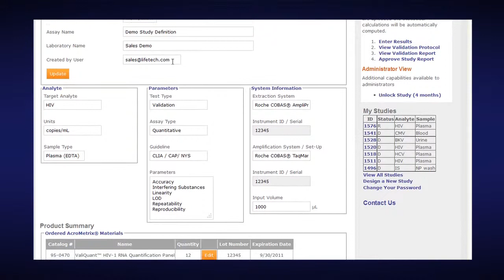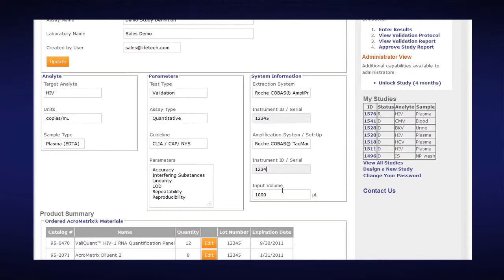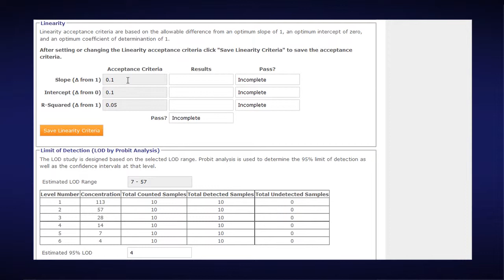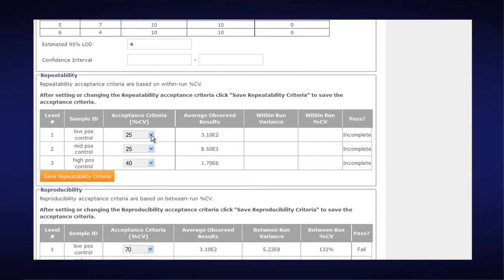EZValidation™ 3: Setting Acceptance Criteria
This video is three of 12 that demonstrates the EZValidation Online Tool for validation and verification of molecular tests. It can also be used as training for those unfamiliar with EZValidation and AcroMetrix products by Life Technologies. This video shows you how set acceptance criteria for your study.

Setting acceptance criteria in the EZValidation™ Online tool.  From our study screen, in this case number 280, we're going to set the acceptance criteria.  First, we want to verify that all of our study information is correct.  This is the validation start date, assay name, laboratory name, created by user, all that we've indicated from our earlier steps, the first four easy steps.  Our target analyte is HIV, these are the parameters.  So it's a validation of a quantitative assay following the CLIA/CAP New York State guidelines.  These are the different studies that we'll be performing.

One thing that you want to make sure is entered, is the instrument ID number for your extraction system; in this case it's the Roche COBAS AmpliPrep instrument. The amplification system is the Roche COBAS TaqMan test.  And it's entered in here.  Type in the number, and select enter.  Now the acceptance criteria for the verification or validation study will be set up using default settings from selected guidelines or from user-defined criteria, which is down below in the parameters, acceptance criteria, and result section.  Displayed here is the accuracy study.

As we've mentioned earlier, the menus are dropdown-menu driven.  So in this case, we would click here for sample ID 1E2 and choose our acceptance criteria.  We can choose this for every one of our levels of sample.  Here you'll see that the expected result, which should be automatically populated by the EZValidation™ tool if you're using the AcroMetrix® products, is all filled in this column, the log expected result as well.  The observed results - these are in for demonstration purposes, because we've already entered those in.  But for your purposes, in this step, these will not be listed until after you've had them input either manually or using an Excel spreadsheet.

And then you can see that validation has automatically been determined based on the selected acceptance criteria, whether the results have passed or failed the criteria.  If there's any change to be made in the acceptance criteria, or when you're initially entering criteria, always press on save accuracy criteria.  And likewise, as you scroll down, the interfering substances study, which we do for a validation but wouldn't typically do for a verification, you would enter this.  Again, it's dropdown-menu driven.  Click on save.

Likewise, in this study, we're performing linearity.  You would enter your acceptance criteria of slope, intercept, and R-squared value.  Again, remember to click on the save linearity criteria.  The limit of detection, this was automatically chosen in the first four easy steps.  And it automatically calculates an estimated 95% of LOD and confidence interval once all of the data has been entered.  But here, all of the data has not been entered, so it hasn't been calculated.

The repeatability study, again, drop-down menu driven.  You can choose a different level for each one of your samples.  And in this case, we have chosen a higher CV for the high positive control.  And lastly, the reproducibility.  Same thing, dropdown-menu driven, and you can have different levels for each one of your controls.

The EZValidation™ Online Tool is a web-based program intended to assist laboratories meet their verification or validation requirements.  Laboratories are responsible for ensuring compliance with applicable international, national and local clinical laboratory regulations and specific accreditation requirements.